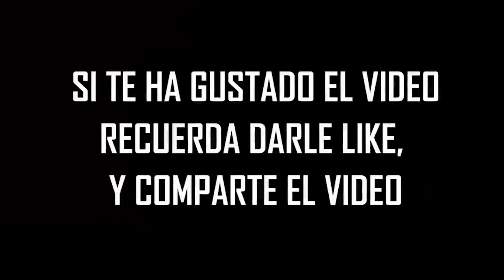8 SON GOKU Reales Captados en CÁMARA y Vistos en la Vida Real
Hoy veremos:
8 SON GOKU Reales Captados en CÁMARA y Vistos en la Vida Real